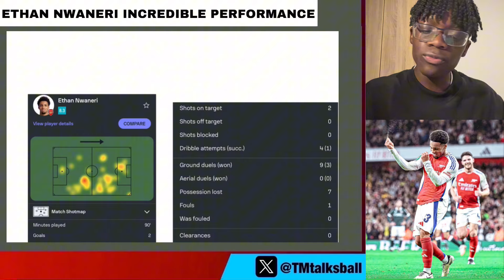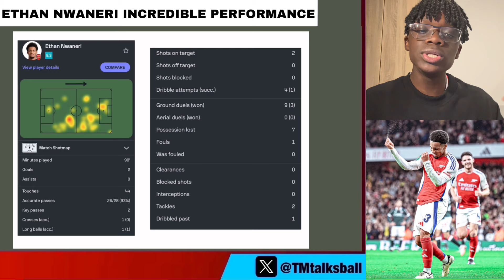Ethan Nwaneri’s INCREDIBLE PERFORMANCE vs Bolton.. HE’S INSANE 🔥🤯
Hello Gunners, welcome to the Arsenalfnatics YouTube channel! This channel was created for those who are passionate about ARSENAL FC and want to recieve reliable news from the BIGGEST CLUB IN ENGLAND.

2nd channel- @TMtalksball

NOTE: we always check news and never share fake stuff.

Arsenal news, arsenal news today, arsenal latest news, latest arsenal news, arsenal fc news,arsenal news now,transfers, arsenal
Fabrizio Romano, today live done deal,